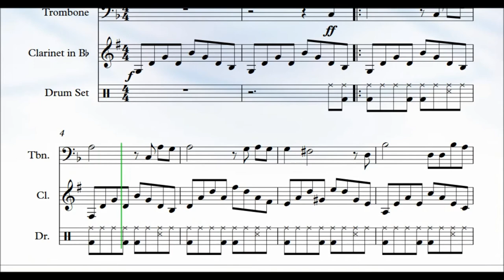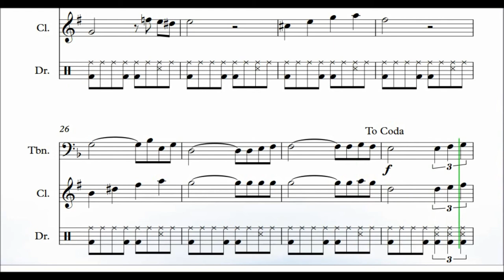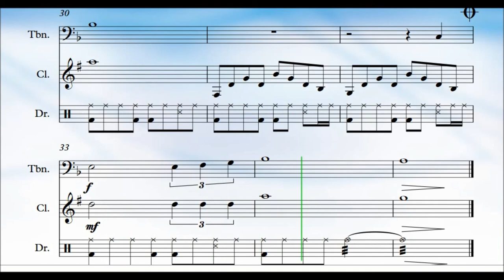My Way Trombon